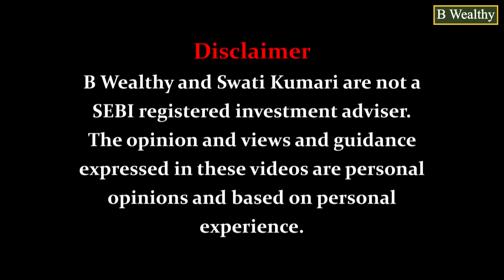How Elon Musk Became the World’s Richest Man | Wealth Creation Secrets!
Ever wondered how Elon Musk built his multi-billion-dollar empire? 🌍 In this video, Swati Kumari breaks down the wealth creation strategies, investment principles, and risk-taking mindset that made Musk the richest man on Earth!

🔹 What You’ll Learn:
✔️ How Elon Musk Built His Fortune: From PayPal to Tesla, SpaceX, and beyond.
✔️ Key Investment Strategies: The financial principles behind Musk’s success.
✔️ Lessons in Innovation & Risk: How thinking big and taking calculated risks pays off.
✔️ Actionable Tips: Practical takeaways to apply Musk’s strategies in your own life.

✅ Learn how vision + smart investing can create massive wealth.
✅ Get inspired by Musk’s unstoppable entrepreneurial journey.
✅ Discover actionable wealth-building lessons for your financial success.

🚀 Elon Musk didn’t just dream big—he acted big! Watch now & start your journey to financial freedom!

दुनिया के सबसे अमीर इंसान Elon Musk अपनी नई सोच और रिस्क लेने की क्षमता की वजह से मशहूर हैं। इतने बड़े बिजनेसमैन से एक निवेशक क्या सीख सकता है, जानिए बी वेल्दी स्वाति के इस नए वीडियो में।

Image Icons by:
a href=" Image by starline /a on Freepik

a href= title="blur icons" Blur icons created by Smashicons - Flaticon/a

a href=" title="list icons" List icons created by Freepik - Flaticon/a

a href=" title="checklist icons" Checklist icons created by Freepik - Flaticon/a

a href=" title="chart icons" Chart icons created by Freepik - Flaticon/a

a href=" title="student icons" Student icons created by Icon Pond - Flaticon/a